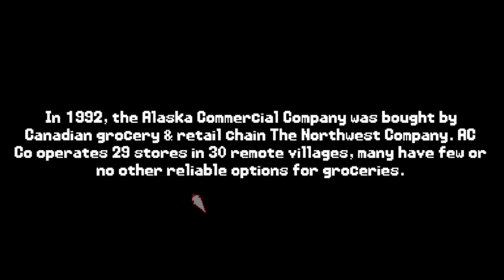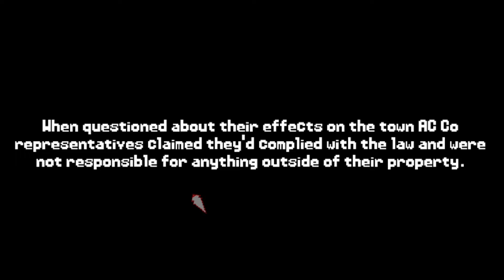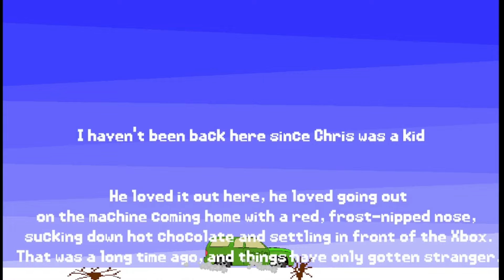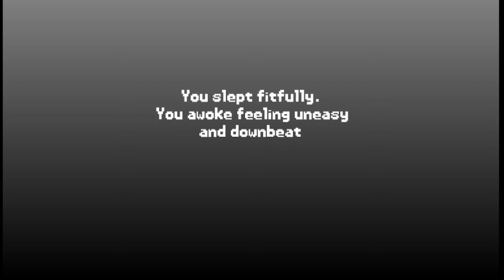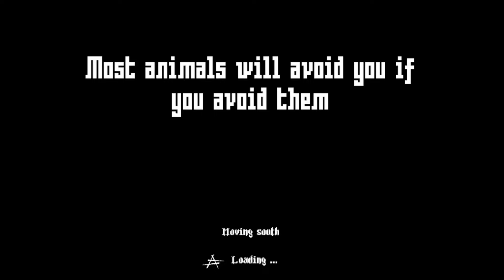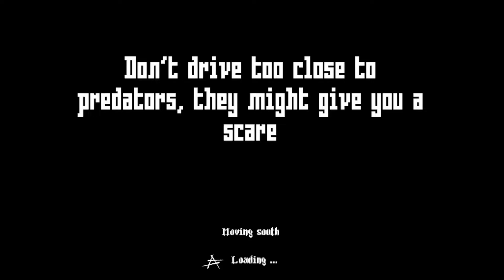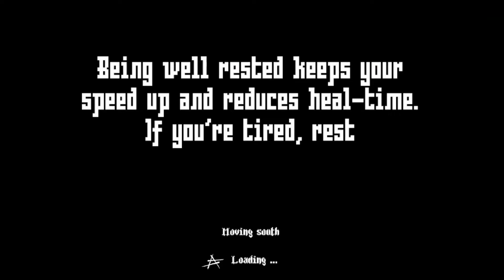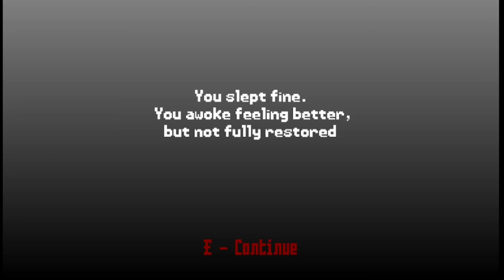ThreeStep, An Alaskan Game!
Hey guys I'm back and have moved back to Alaska! And what better way to come back than playing a game about life in rural Alaska!

If you want to support the creators you can find the game on steam

BYEEEEE!!!